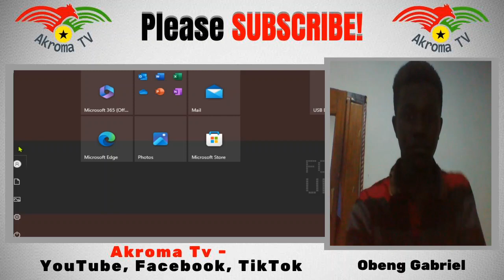WOW! Dr Bawumia Surprises Nana Addo In Jubilee House As He Gives Documentary About...